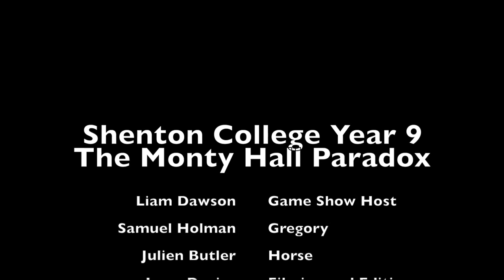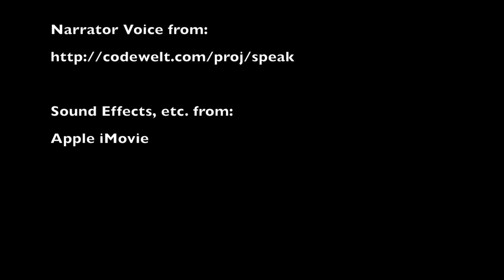Maths Paradox Movie by Team Think from Shenton College Year 9